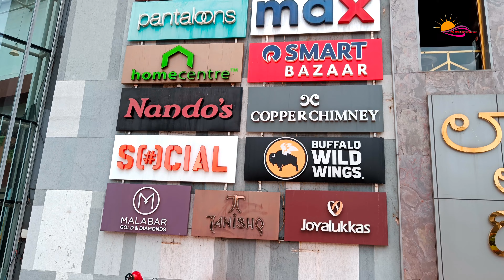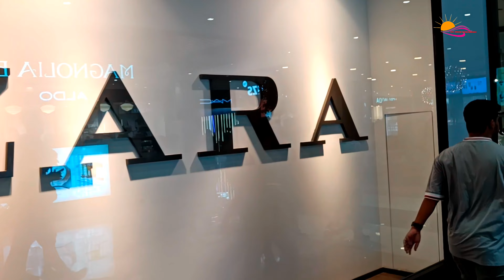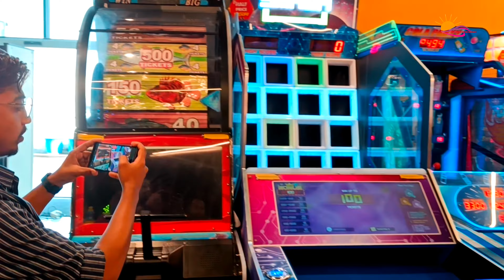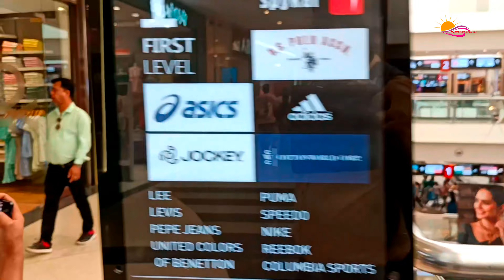Phoenix Mall | Whitefield road | Bengaluru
Goa Music: Goa
Musician: ASHUTOSH

Leh Music: Leh
Musician: ASHUTOSH

Gujarat Music: Gujarat
Musician: ASHUTOSH

Mumbai Music: Mumbai
Musician: ASHUTOSH